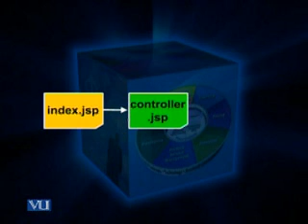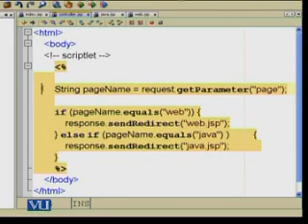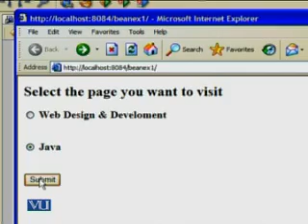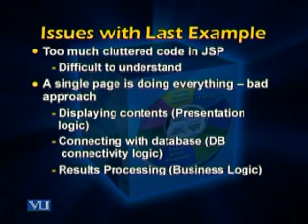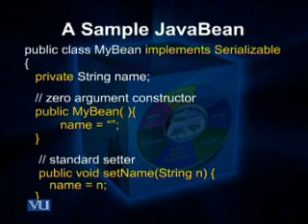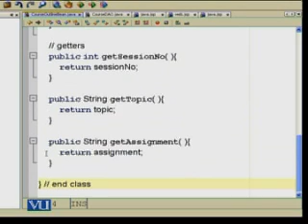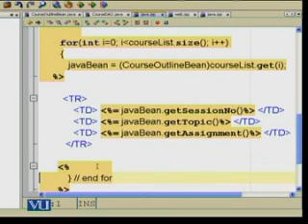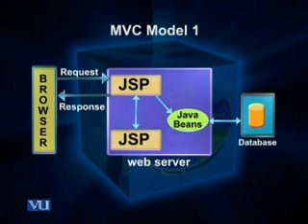CS506_Lecture36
CS506 Web Development & Design